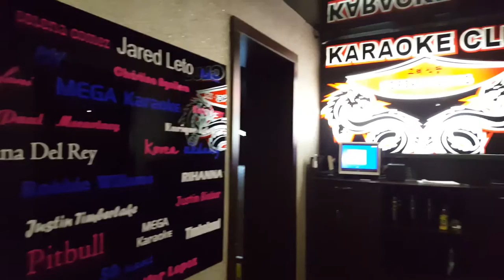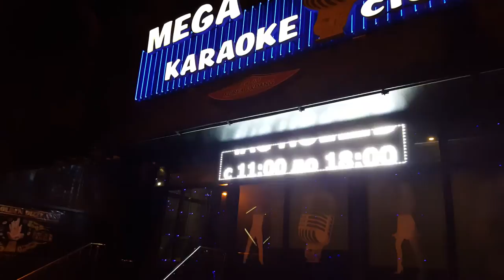Куда пойти в Алматы? Mega Karaoke Club (Абая-Сейфуллина) - 1 Minute Story NS